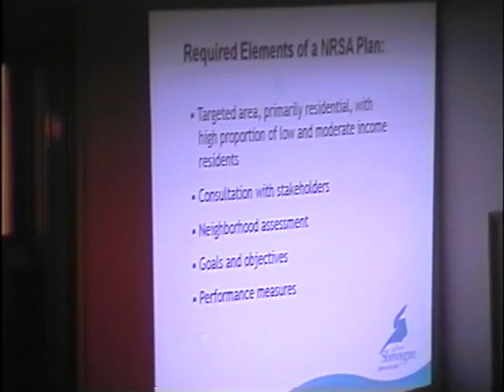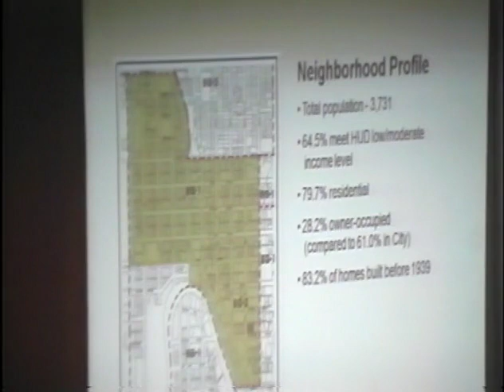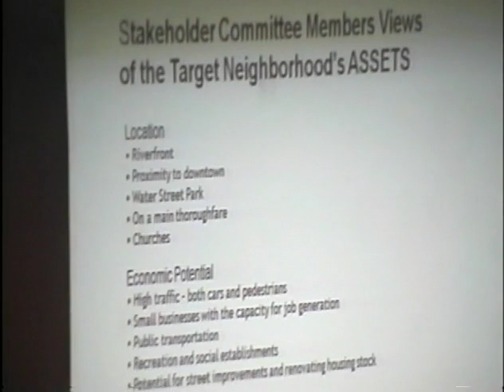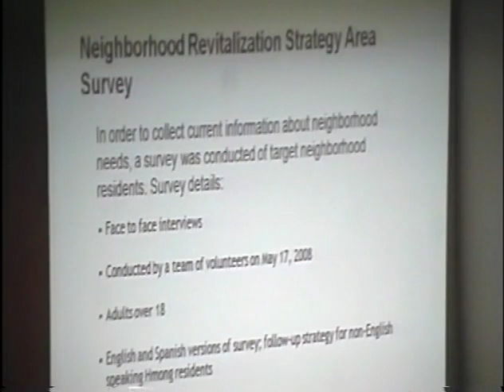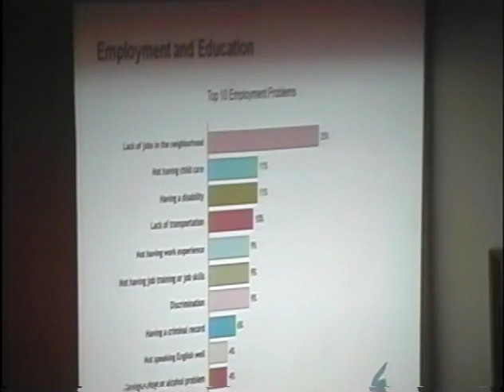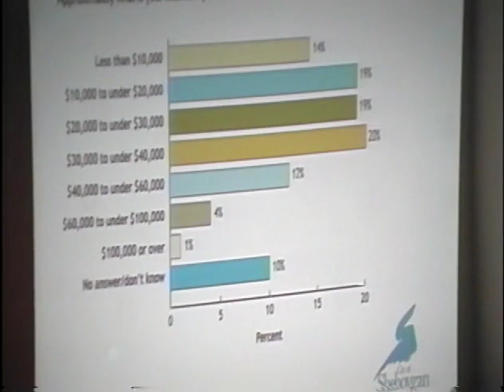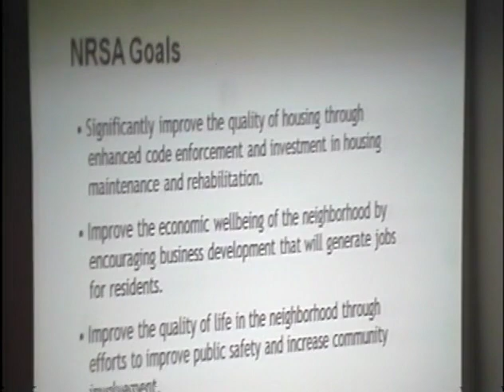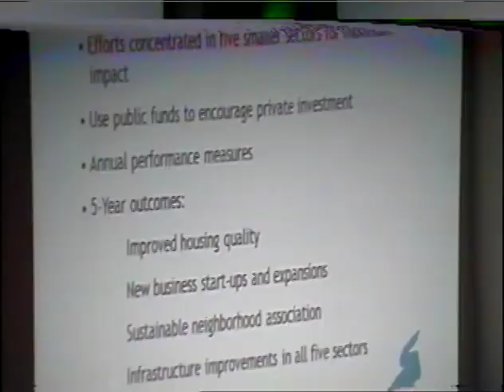Council 2008 11 03